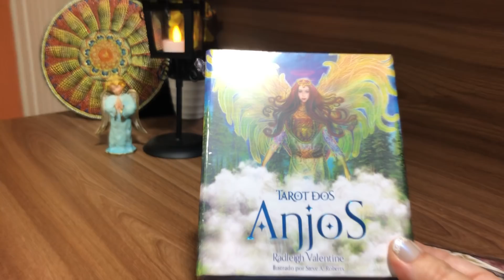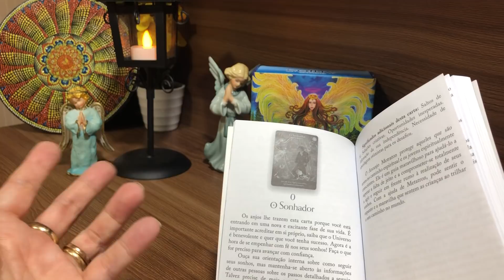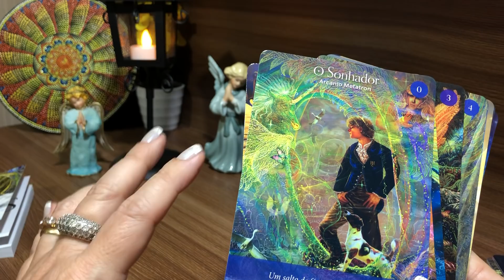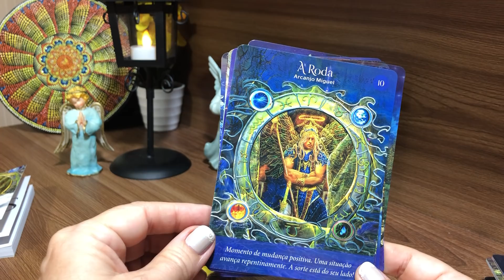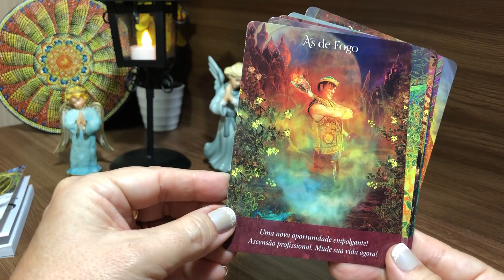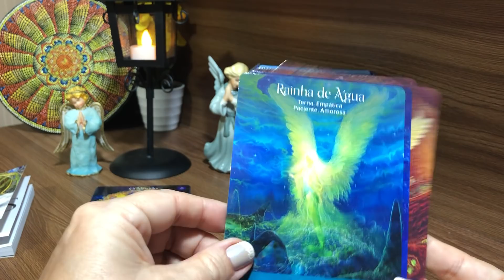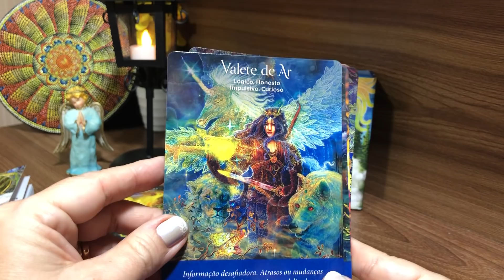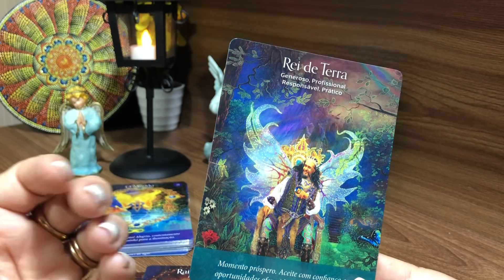Unboxing - Tarot dos Anjos 😇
Leopoldina - MG
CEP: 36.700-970